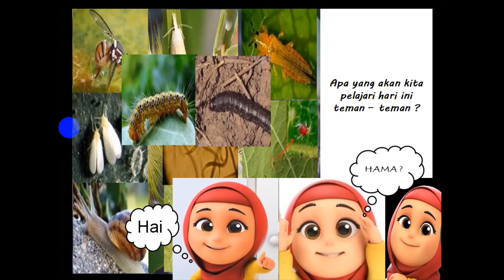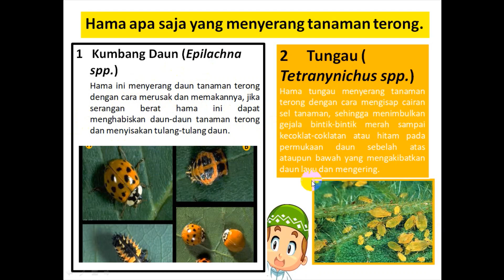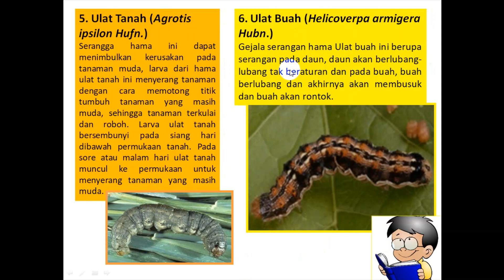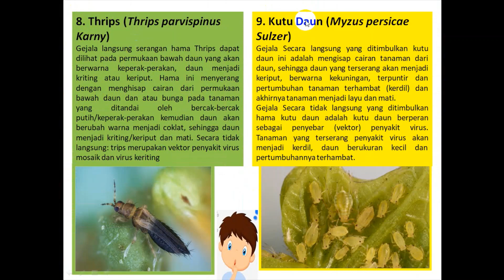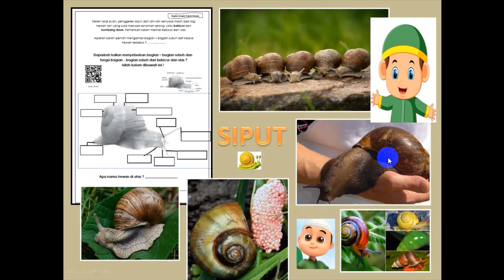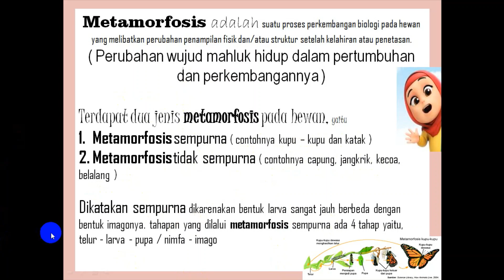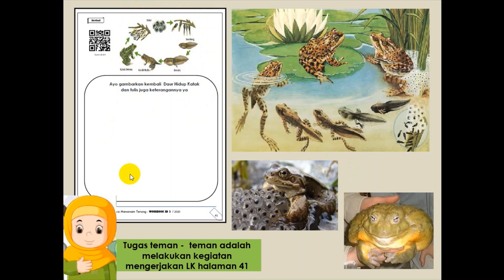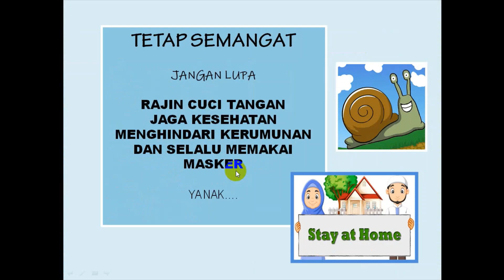Bahasa Ind, "hama terong, metamorfosis kupu dan katak"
20 Bahasa Ind, hama terong, metamorfosis kupu dan katak